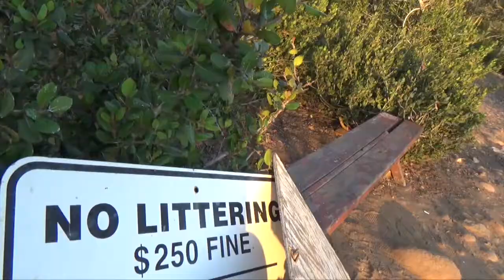Nocean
One Summer. fIlmed and edited by John Martinez and Colin Tandy.